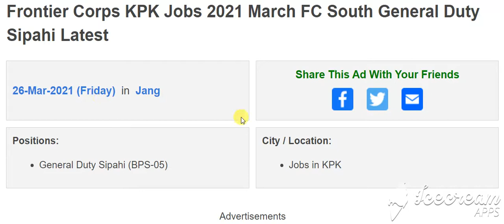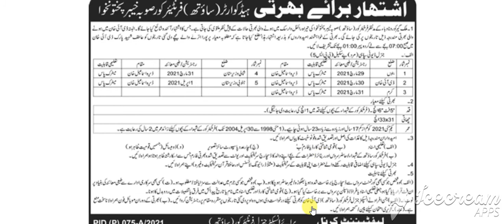Frontier Corps KPK Jobs 2021 March FC South General Duty Sipahi Latest